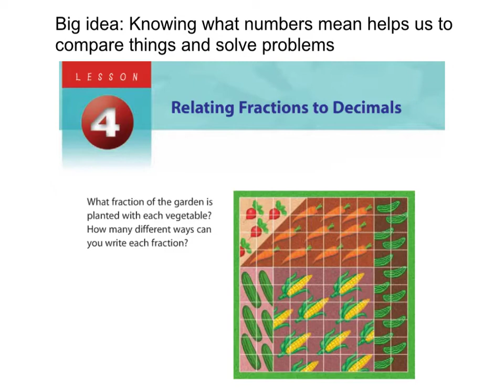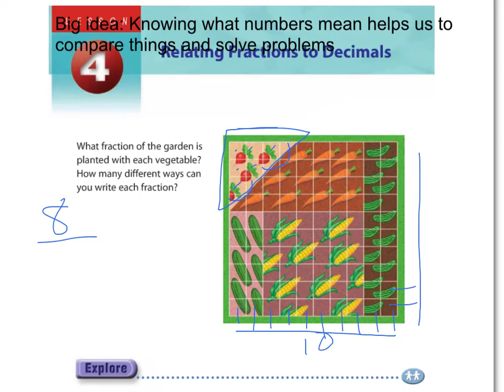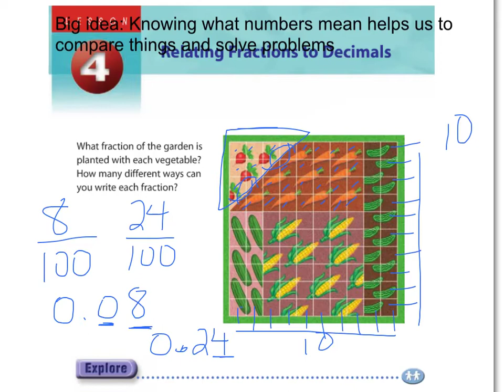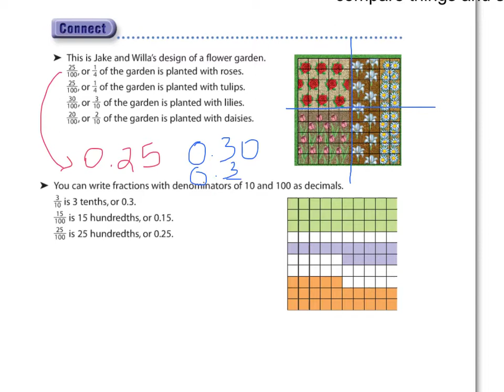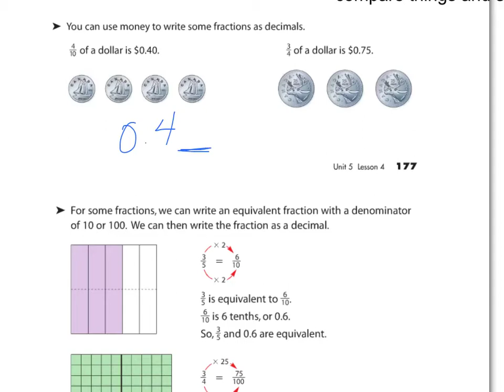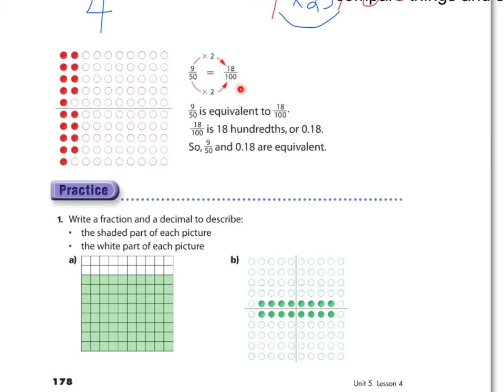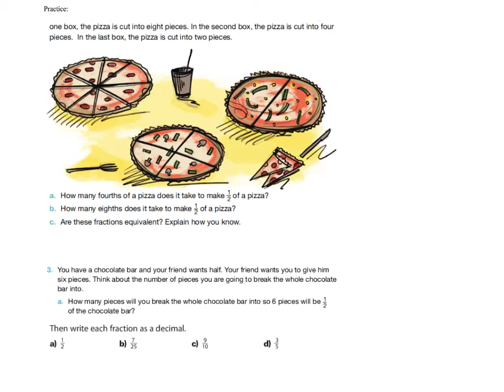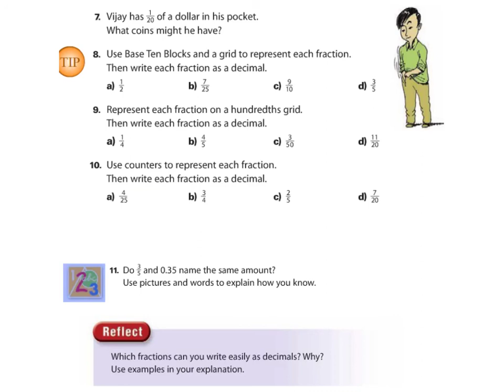gr 5 relating fractions and decimals